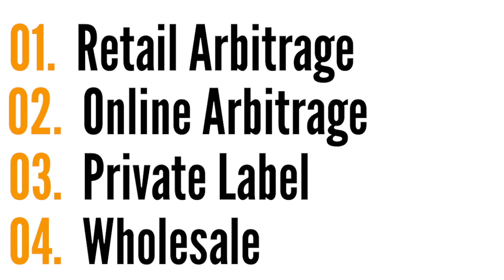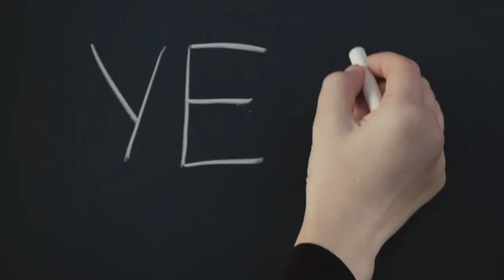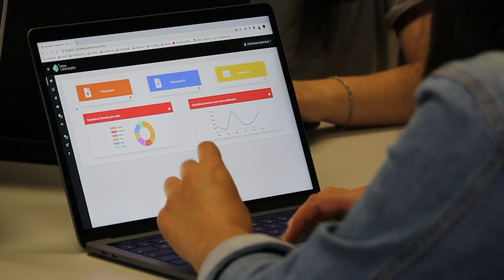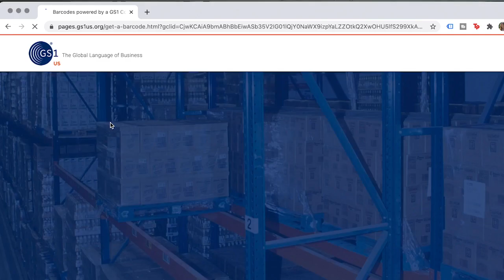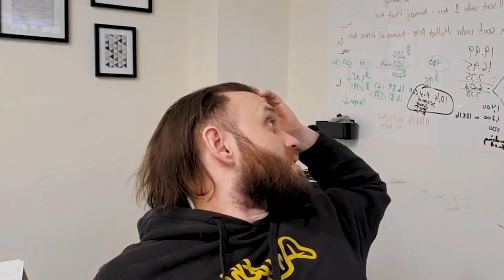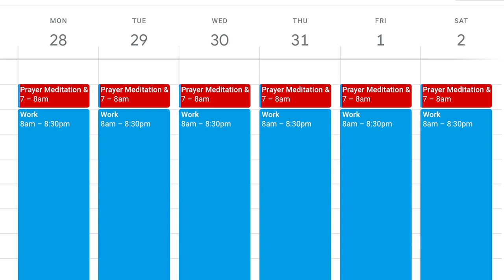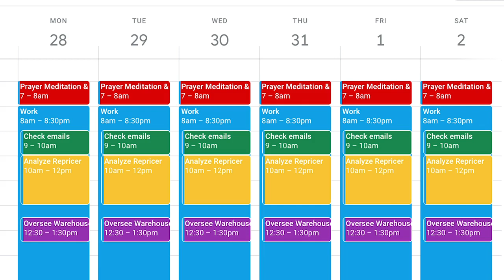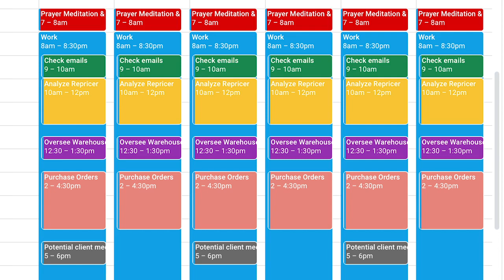Best Way To Start On Amazon: Amazon FBA Live Q&A Session - Tips From 8 Figure Amazon Sellers Ep. 2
Welcome to this live Amazon FBA Q&A session! In this video, I answer your most pressing questions about retail arbitrage, wholesale, hiring virtual assistants, and finding the right products to sell on Amazon. 📈To access email templates and phone scripts to open more profitable supplier accounts

Whether you're just starting or already selling, this is packed with valuable tips to help grow your Amazon business.

If you’ve ever wondered about the best way to get started with retail arbitrage or how to negotiate better deals with wholesale suppliers, I’ve got you covered. I also share important advice on properly hiring and managing a virtual assistant (VA) to scale your business effectively.

Let me know your questions, and I’ll answer them in the next live session.

This video is about Best Way To Start On Amazon: Amazon FBA Live Q&A Session - Tips From 8 Figure Amazon Sellers Ep. 2. But It also covers the following topics:

Amazon Business Growth
How To Start Amazon FBA
Retail Arbitrage For Beginners

👉How To Add Products And List On Amazon Catalog: Piggy Back ASIN Creation - Amazon Wholesale Business

✅ About AmazonLit.